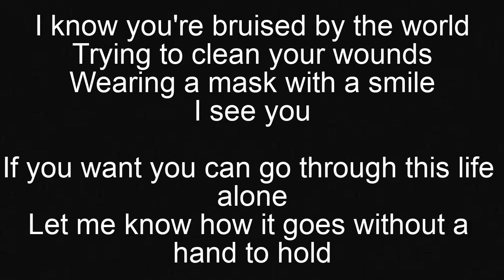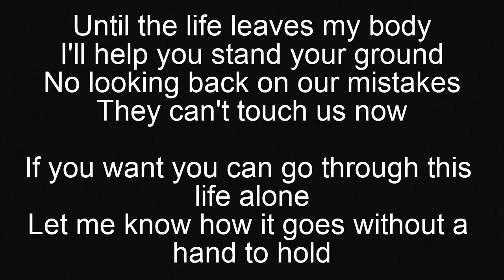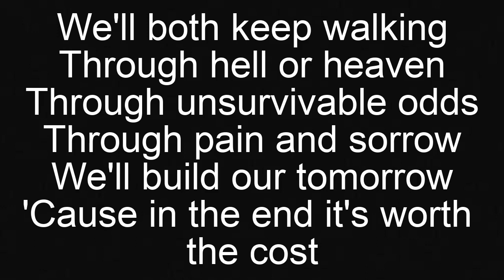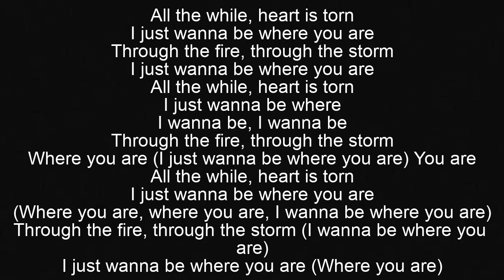Where You Are - Tommee Profitt (FEAT Mike Mains) Lyrics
Lyrics video for Where You Are - Tommee Profitt (FEAT Mike Mains).